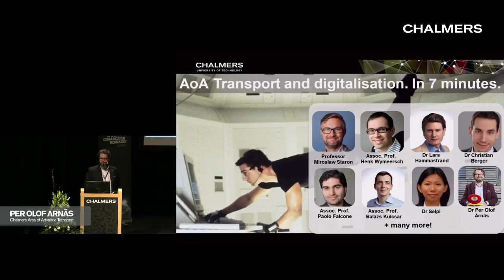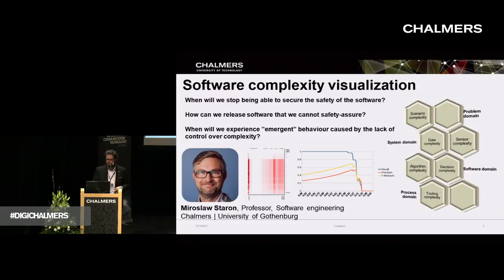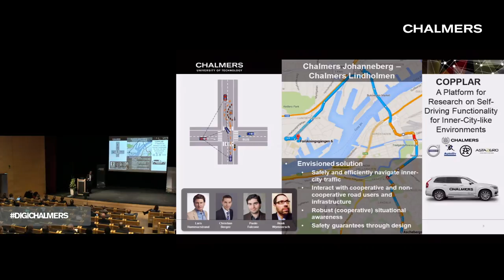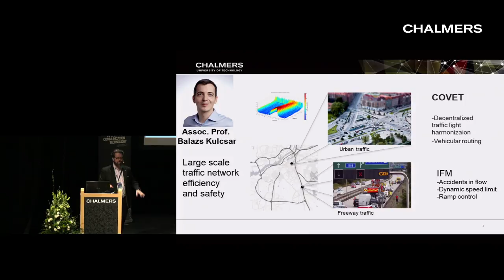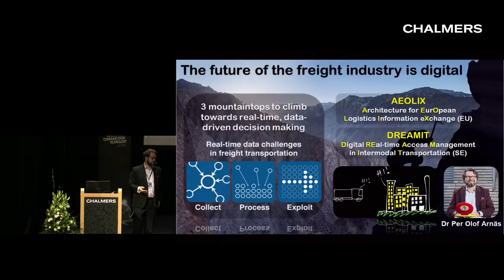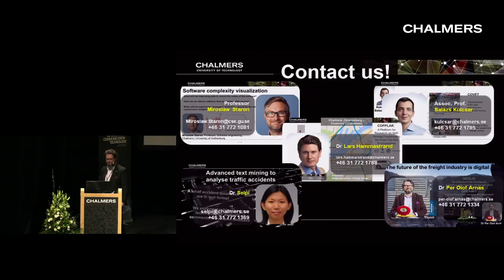Per Olof Arnäs: Digital initiatives at Chalmers and University of Gothenburg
Initiative Seminar at Chalmers University of Technology, Gothenburg, 15-16 March, 2017
Per-Olof Arnäs, Chalmers Area of Advance Transport.